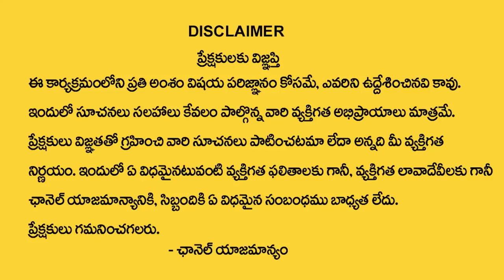ఎల్లో పేపర్ మీద రెడ్ పెన్ తో ఇలా రాయండి | Nittala Kiranmayi About Yellow Paper Red Pen